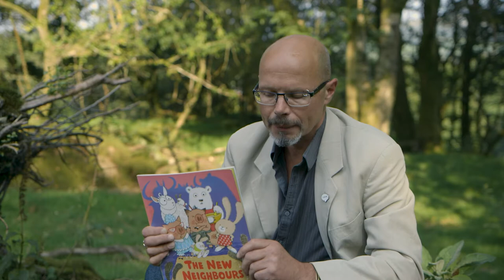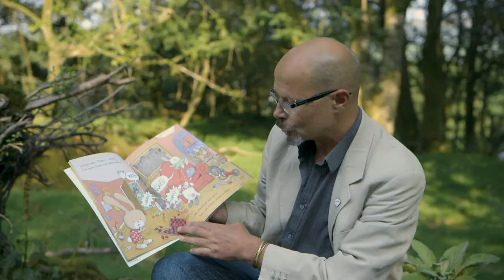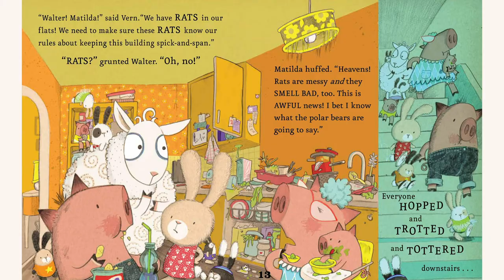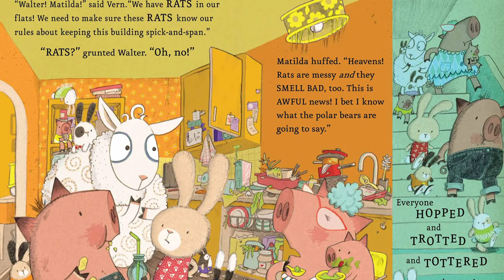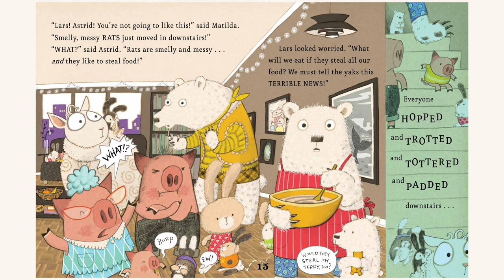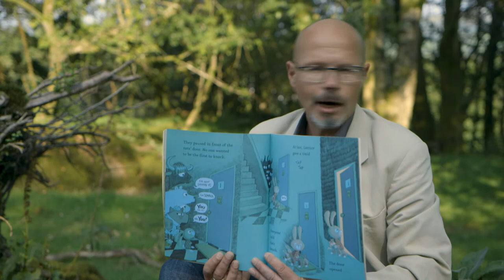Stephen Holland reads - The New Neighbours by Sarah McIntyre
Little LICAF with… Stephen Holland

Join us for three unmissable book readings with Stephen Holland, from Page 45, as he takes us on a journey through the eclectic medium of comics.